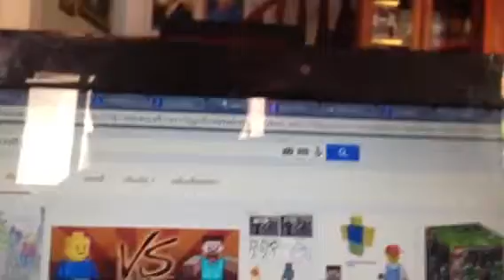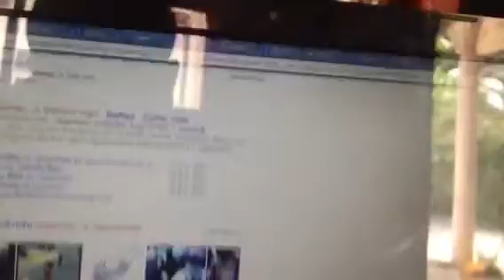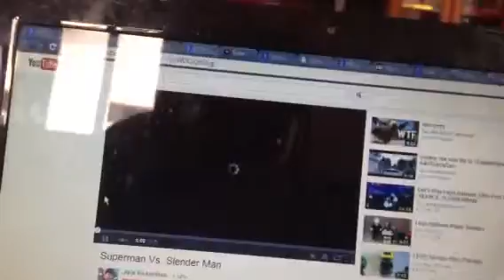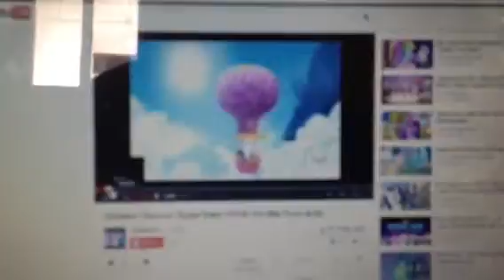Vs Top 3